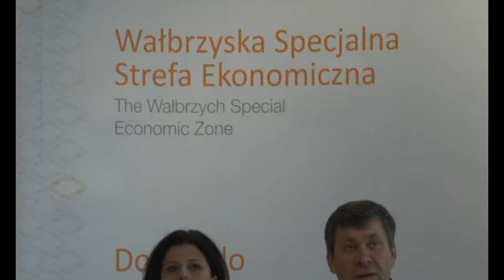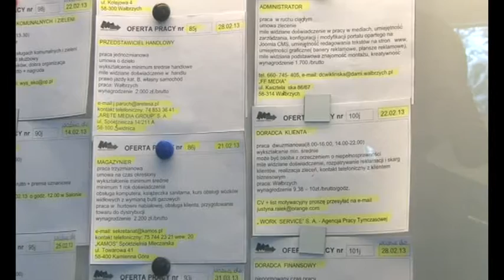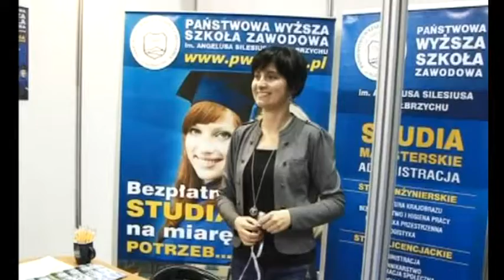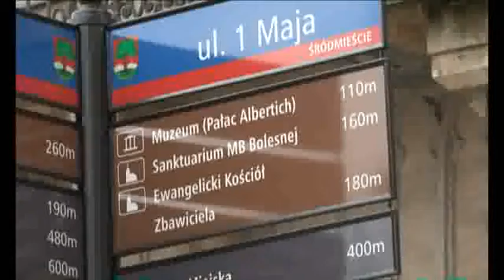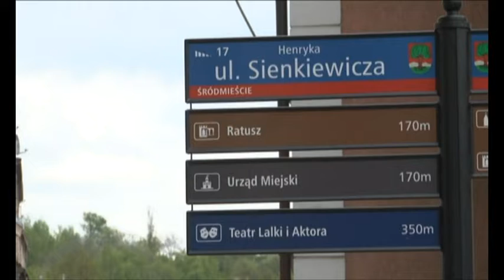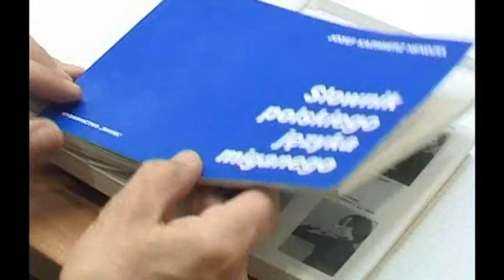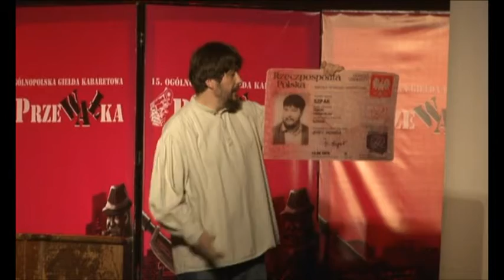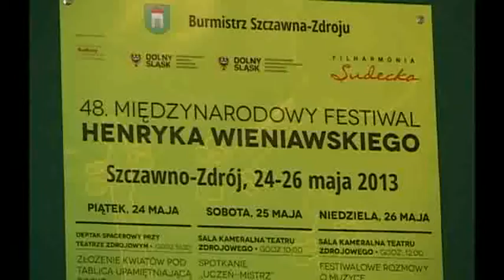Przegląd Tygodnia - 18-19.05.2013